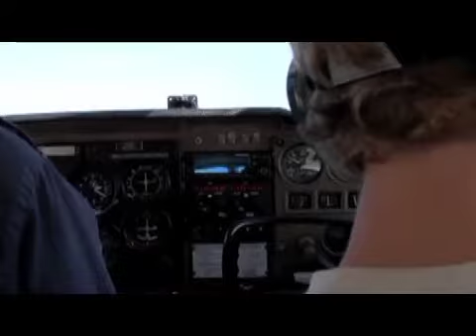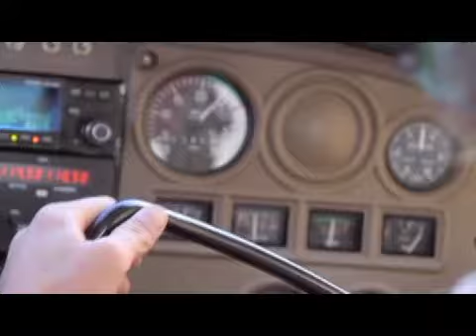Johnny Gamboa's FRIGHT FLIGHT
Chick Hughes and Passenger on disputed flight